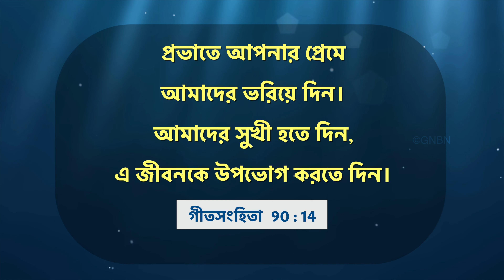যীশুর সাথে চলা || ভাই মোহন সি লাজারাস || জুলাই 15 || Bengali